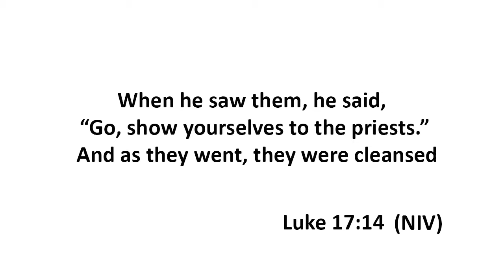"Let's Break Huddle" Nov 30, 2014, Anthony Evans